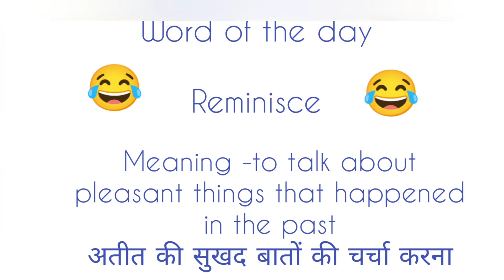word of the day- reminisce